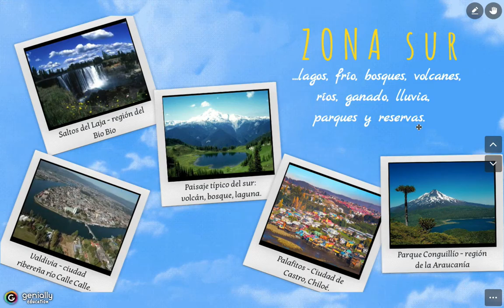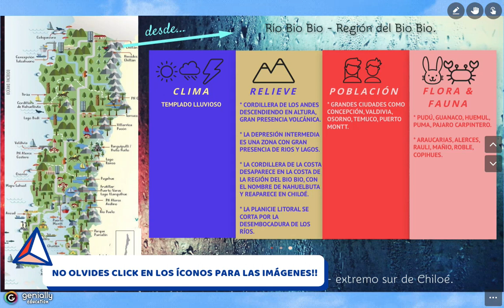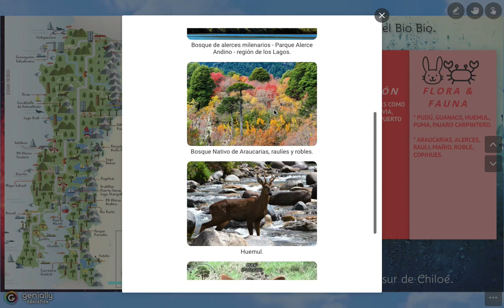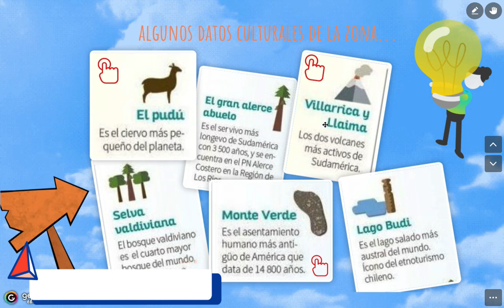Zona Sur de Chile (5º Hist.)